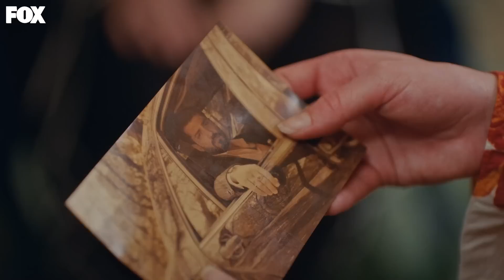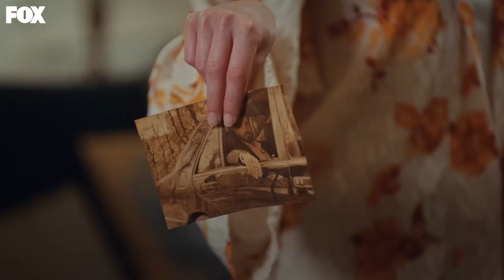Deva'dan Saklanan Büyük Sır Açığa Çıktı! - Gülcemal 11. Bölüm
Zafer Pehlivan, Deva'nın gerçek babasını açıkladı. MUSTAFA PEHLİVAN'IN KIZISIN

Evliliğin ardından Gülcemal’in içinden saklamaya çalıştığı o canavar çıkmıştır. Deva yeni tanıdığı bu canavarın yanından kurtulmak ister. Ancak bu evlilikten kurtulmak artık o kadar kolay değildir. Deva ve Gülcemal’in evlilik haberi herkeste bir şok dalgası yaratırken Gülendam ve Mert için cehennemin kapılarını açacaktır. Gülcemal hoyratlığı ile evi yaşanmaz hale getirir. Mert bir kaçma planı yapar. Bu evlilikten hiç memnun olmayan Zafer ise Deva’yı Gülcemal’den almaya yemin etmiştir adeta. Deva’yı hiç görmediği öz babasıyla tanıştırmaya karar verir.

KÜNYE:
YAPIM: MF YAPIM
SENARYO: Eda Tezcan
YÖNETMEN: Yusuf Pirhasan Çalışkan